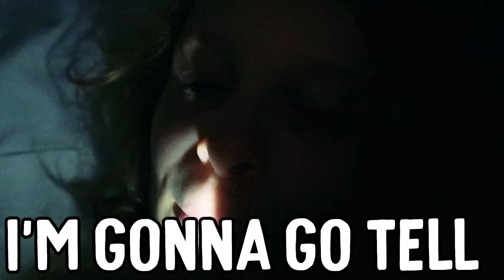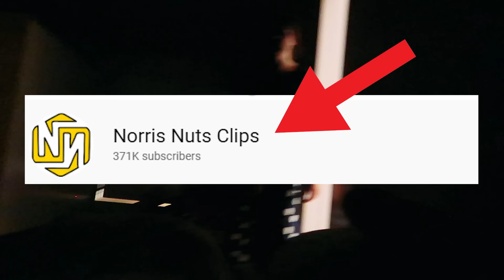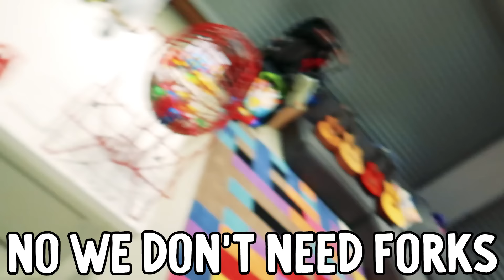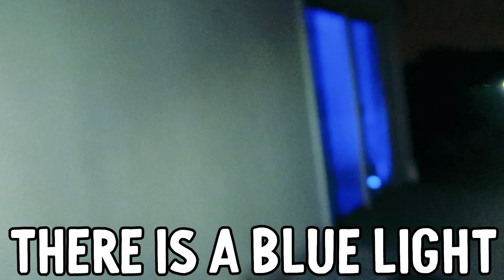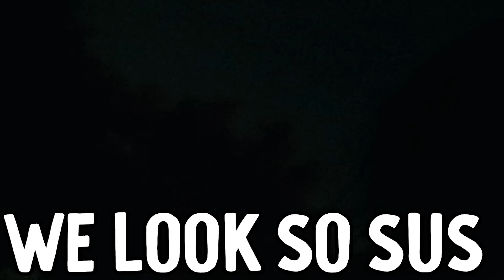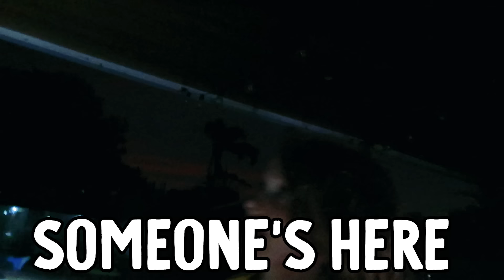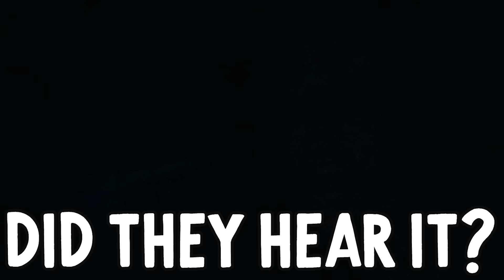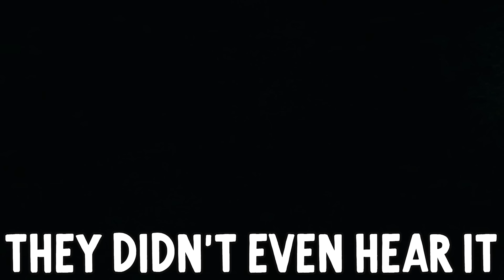WE SNUCK OUT OF THE HOUSE AT NIGHT w/the Norris Nuts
Don't tell Mama! We sneak out of their room but you won't guess what happens next!

In this video the Norris Nuts leave their house in the middle of the night to go exploring in an abandoned house next door. There are many things the Norris Nuts discover like there are some clues and flashing lights but they try to work out if it is someone there or a false alarm. Mama and Papa follow the Norris Nuts and see then sneak in to another house so they decide to track down the Norris Nuts. When Mama and Papa sneak up on the Norris Nuts they get a big surprise but they miss out on their midnight feast of food treats. Like Sockie's cookies she had baked on @NorrisNutsCooking